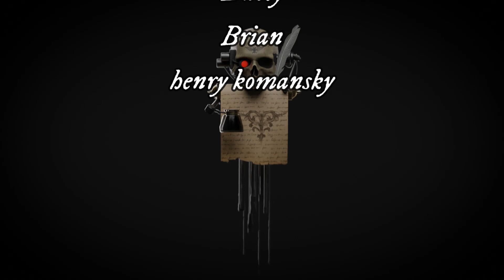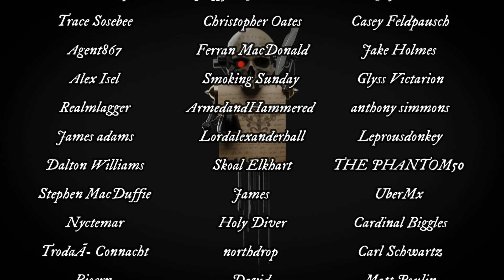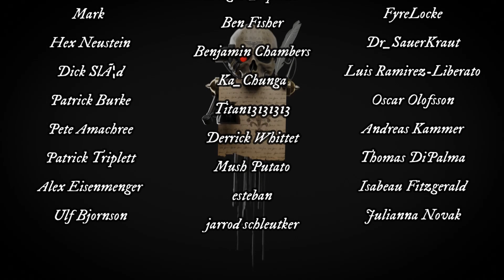MARK VI CORVUS PATTERN POWER ARMOUR IN WARHAMMER 40000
The Mark 6 power armour was the first pattern for the very first space marine models released for warhammer 40,000.
There is important lore on how and why they were made,
but I also go into a brief note on when it came out and Rogue Trader the first edition of Warhammer 40K.

The story at the start is just fan fiction and never ever to be considered cannon.

NEW CHANNELS!

LIVING MYTHOLOGY

Animated Servo Skull Provided by SirFloof, an allied channel.
- just a model! (This chap is amazing - check it out)
He is creating animations and we are working together.  I am very excited by his efforts so far, so go check him out!  (Its worth it)